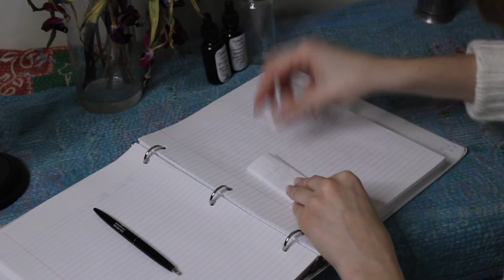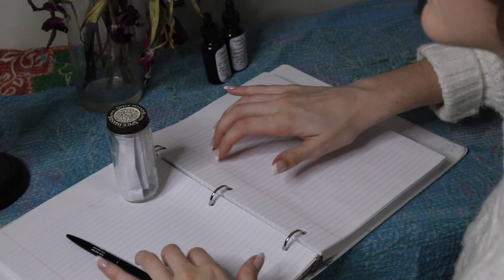ASMR Writing Letter, Gum Chewing 📜✨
Welcome back!
Today I am writing a letter to a friend I haven't made yet.
Enjoy long nails, intentionally unintentional crinkles, over the shoulder POV, writing sounds, gum chewing, gentle whispers, and more!

Volume up! Heads down! It's bedtime!

Hello!
My name is Megan! When I was younger I noticed I would find relaxation from the checkout lady clicking on her cash register, and I'd feel tingles when my sister would braid my hair. Ive always felt tingles and relaxation from these unintentional triggers. I had no idea that one day I would be trying to recreate those sensations and making videos for others satisfaction! My goal for this channel is to create relaxing and entertaining videos as often as possible and to express myself with the world in the process! Come with me on this ASMR journey!
It is just the beginning... :)

EQUIPMENT
--CAMERA--
Canon EOS Rebel t5
💡I DON'T RECOMMEND USING THIS CAMERA LOL 💡

--MICROPHONE--
Blue Microphones - Yeti USB Multi-Pattern Electret Condenser Microphone

--LIGHTING--
Sunpak - LED 448 19" Bi-Color Ring Light